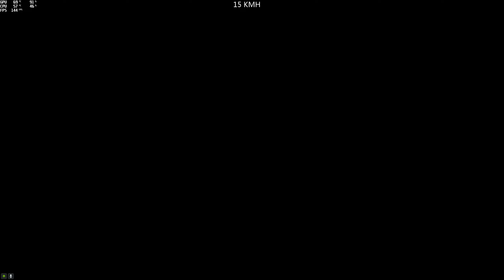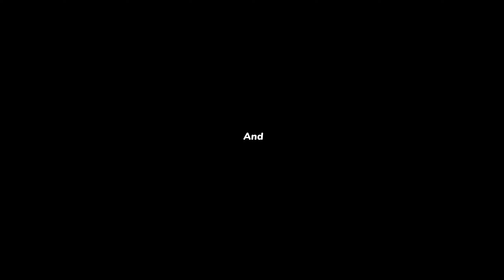DNFS Basic XA Special (CA05RL) gta5 pc asian 🇨🇵